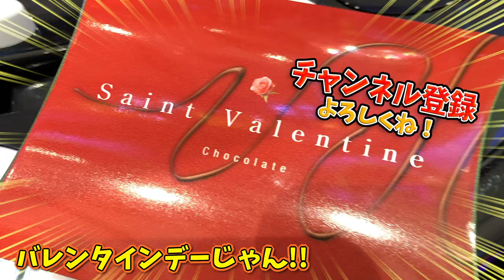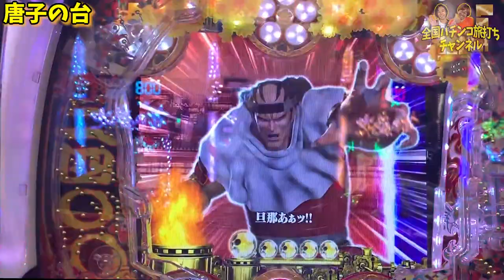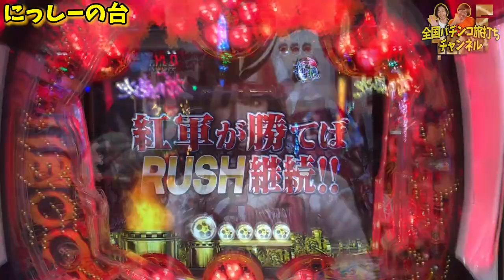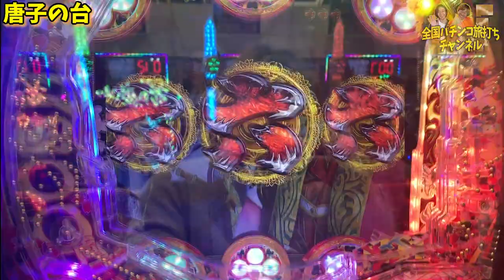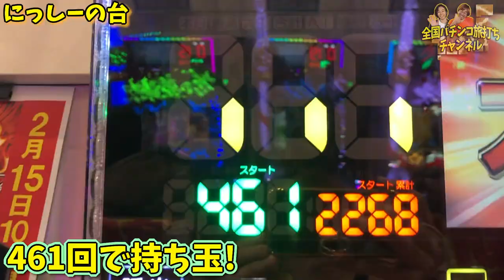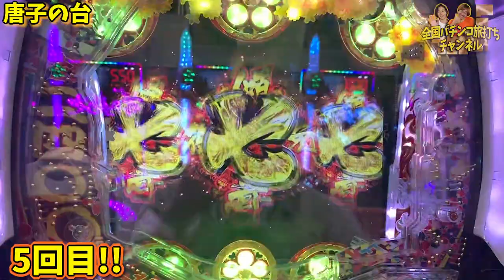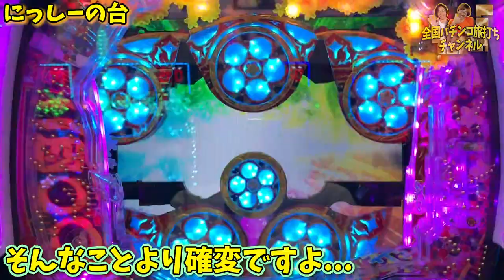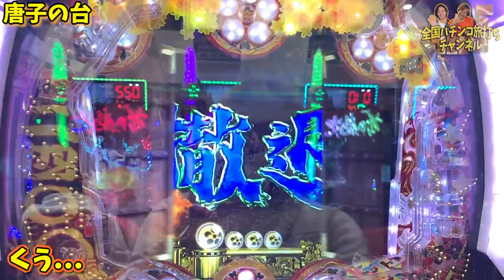花の慶次2 漆黒の衝撃を終日実践!! 骨タイマーの信頼度が激高に!!骨の一挙手一投足を見逃すな!! ＠パチ旅2020年2月14日→228日目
長いこと実践動画の投稿ができてませんでしたがようやく投稿できました!!

色々と変更して見やすくなっているかなと思いますので是非楽しんでくださいませ!!!

感想なんかも聞かせてくれるととても嬉しく思いますのでコメントなどなどお待ちしております!!

にっしー

2019年7月1日～2020年6月30日まで、パチンコで稼ぎながら日本一周の旅をしてきます。

【自己紹介】
●唐子貴登